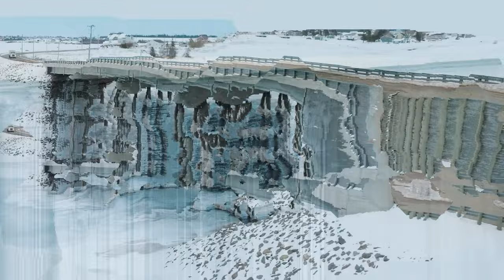Darnley Bridge on a Snow Filled Day | Prince Edward Island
Darnley is a small community located in the western part of Prince Edward Island, Canada. It is situated on the north shore of Malpeque Bay, which is known for its scenic beauty and excellent fishing opportunities.

The community of Darnley is primarily made up of seasonal residents and vacation homes, although there are also some year-round residents. There are a few small businesses in the area, including a general store, a restaurant, and a pottery studio.

One of the main attractions in Darnley is the beach, which stretches for several kilometers along the shore of Malpeque Bay. The beach is known for its warm waters, fine sand, and stunning views of the surrounding countryside. It is a popular spot for swimming, sunbathing, and beachcombing.

Another notable feature of Darnley is the Darnley Greens Golf Course, which is located just outside of the community. This 9-hole course is known for its scenic beauty and challenging layout, and is a popular destination for golfers of all skill levels.

Overall, Darnley is a peaceful and scenic community that offers visitors a chance to relax and enjoy the natural beauty of Prince Edward Island.

Prince Edward Island Real Estate | PEI Real Estate | Charlottetown Real Estate | Summerside/Cornwall/Stratford Real Estate | PEI Luxury Real Estate | House for Sale | Househunter | REALTOR©

TOURISM PEI

Mail:

Michael Poczynek
101 Kent Street
Charlottetown  PE   C1A 8C2
CANADA